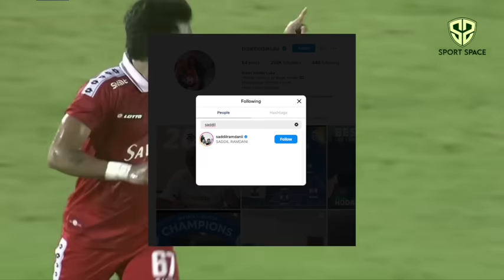SPRINT CIRO SUNGGUH GILA❗️DDS Mailson Sampai Nyerah| 3 Pilar Persib Out Jelang Liga 1| Kevin Beraksi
Berita Sepak Bola Terbaru dan Momen Pertandingan Terbaik Akan Kita Sajikan Dalam Video Ini : SPRINT CIRO SUNGGUH GILA❗️DDS Mailson Sampai Nyerah| 3 Pilar Persib Out Jelang Liga 1| Kevin Beraksi